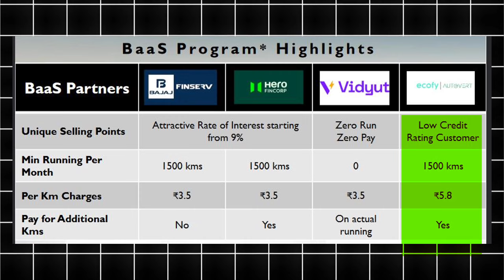MG WINDSOR EV DETAILED VIDEO⚡️ | MG BAAS Program Explain in Hindi | MG Windsor Ev Complete Price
The MG Windsor EV: Discover its sleek design, impressive range, and cutting-edge features that make it a game-changer in the electric vehicle market. We'll take you on a detailed tour of its performance, tech specs, and why it’s the perfect choice for eco-conscious drivers.

MG BAAS Program: Learn all about the Battery as a Service (BAAS) initiative that’s transforming how we think about electric vehicles. We’ll break down how this program works, its benefits for users, and how it aims to make EV ownership more accessible and sustainable.

Whether you’re an EV enthusiast or just curious about the latest automotive innovations, this video has something for everyone.

MG Windsor, Experience the comfort of a sedan & the space of an SUV together. Get best of both worlds. Live Business Class. Pre-Reserve @ ₹9.99L
MG Windsor EV Price - Images, Colours & Reviews
MG Windsor EV price starts at ₹ 13.50 Lakh and top model price goes upto ₹ 15.50 Lakh. Windsor EV is offered in 3 variants

Let's talk about the newly launched electric car MG Windsor Ev. the mg windsor ev launch in 3 variants, mg windsor ev excite, mg windsor ev exclusive, mg windsor ev essence, what is the price of mg windsor ev and also explain baas program in simple language.

Points Cover in Video

What is the cost of MG Windsor?,
What is the expected price of MG EV?,
What is the price of Windsor car in India?,
एमजी ईवी की अपेक्षित कीमत क्या है?,
Mg windsor ev 3.5 per km,
Mg windsor ev price with battery,
MG Windsor EV launch date,
Mg windsor ev variants,
MG Windsor EV vs Nexon EV,
MG Windsor EV Seating Capacity,
MG Windsor EV team-bhp,
Mg windsor ev essence price,
MG Windsor EV price,
Mg windsor baas,
Mg windsor ev baas,
Mg baas plan,
MG Windsor EV interior,
Mg comet baas program,
MG Windsor Petrol,
Mg windsor ev vs nexon ev price,
Mg windsor ev vs nexon ev mileage,
Mg windsor ev vs nexon ev dimensions,
MG Windsor vs Tata Curvv,
Mg windsor ev vs punch ev specs,
Mg windsor ev vs punch ev price,
Mg windsor ev vs punch ev mileage,
Mg windsor vs tata punch ev,
Mg windsor ev vs punch ev dimensions,
Mg windsor ev vs tata nexon ev,
Mg zs ev baas program cost,
Mg baas program,
MG ZS EV price,
MG Comet EV,
MG Windsor EV,
Baas mg comet,
Mg comet ev baas,
top 5 best ev in India,
top 5 electric car in 2024,
top 3 electric car in 2024,
electric car for buying today,
2024 m konsi car kharide
best electric car in India
fast deliver electric car
electric car in 2024
electric car recent discount,
tata punch discount,
tata nexon ev discount,
mg comet ev discount,
tata tiago ev discount,
tata punch ev new price,
mg zs ev discount,

Premium Quality Ola Ladies Foot Rest

Ola S1 Pro Charger Holder